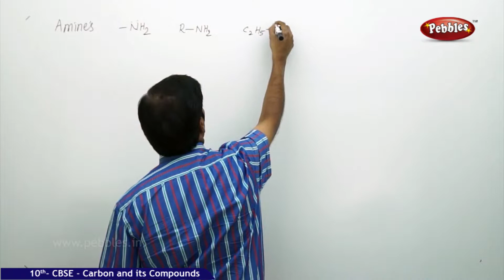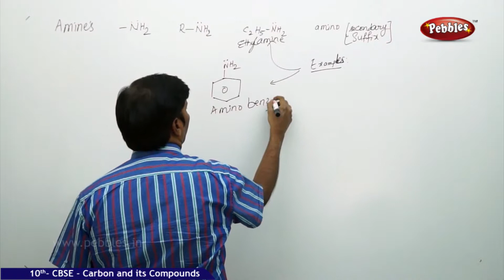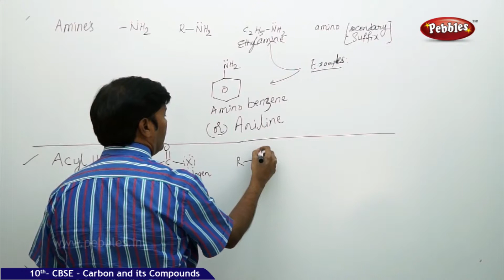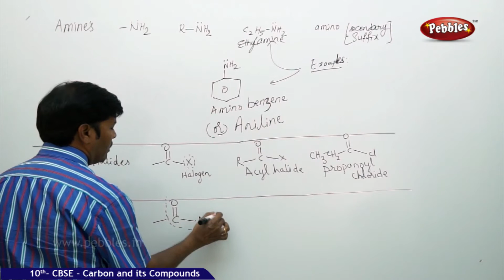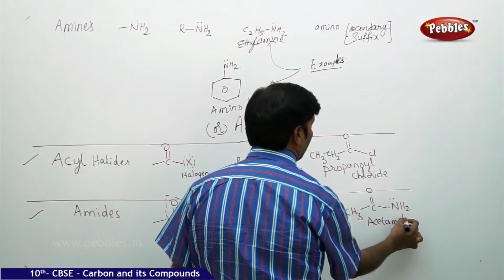Amines | Carbon and Its Compounds | Chemistry | CBSE Class 10 Science